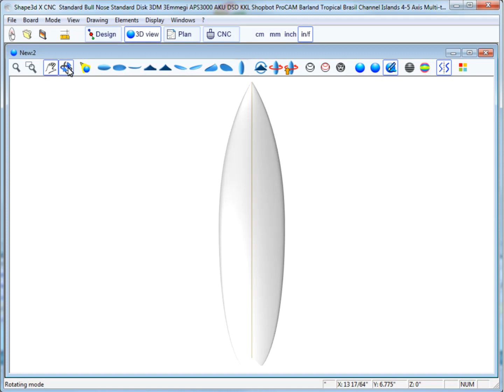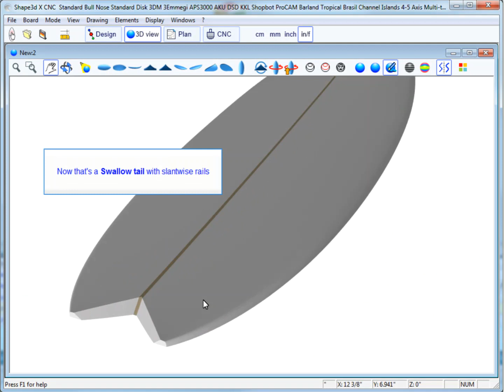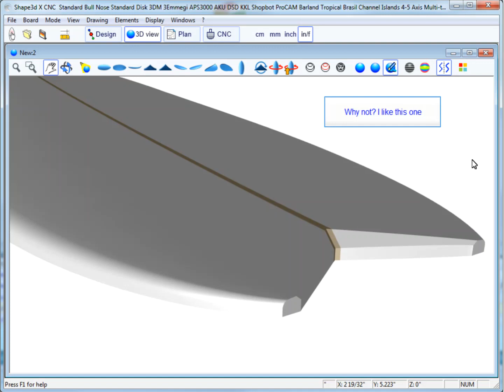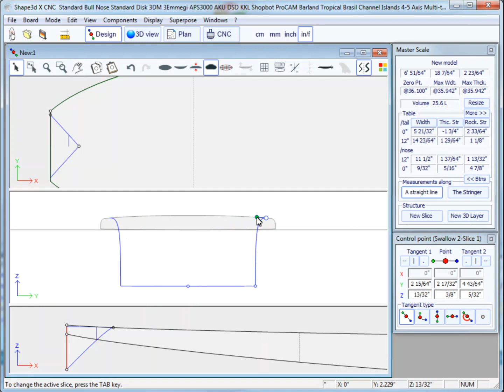Designing a Swallow tail using 3D layers in Shape3d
Designing a Swallow tail using 3D layers in Shape3d X
You need a Design Pro license